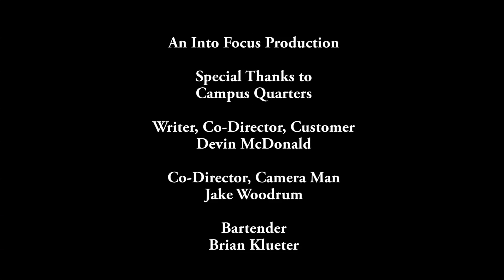Drinking and Fighting Party Smart Video Contest 2015